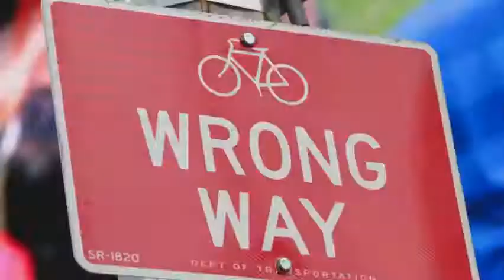Marketing ROI Calculator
Being Able to Calculate Your Marketing ROI (Return On Investment) Is Easy Says Just Use Our Simple Marketing ROI Calculator. Just Insert Two Figures For a Result.

“Half The Money I Spend On Advertising Is Wasted; The Trouble Is I Don’t Know Which Half” Said John Wanamaker. Wanamaker Was Probably Wrong. The Situation Is Usually Much Worse. Often Most Of The Money We Spend On Marketing Is Wasted.

It needn’t be that way. If we measure our marketing spend and responses it’s quite easy to calculate our Return on Marketing Investment (ROMI).